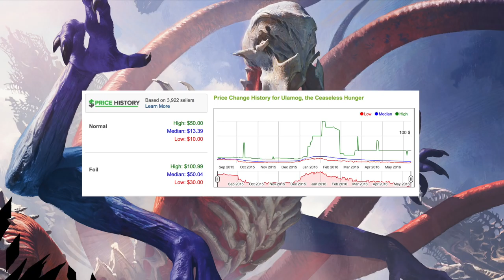$11.00 BUY - Ulamog, The Ceaseless Hunger - Magic the Gathering Finance